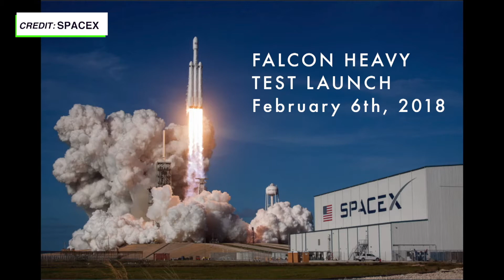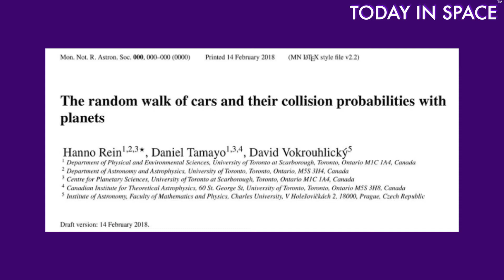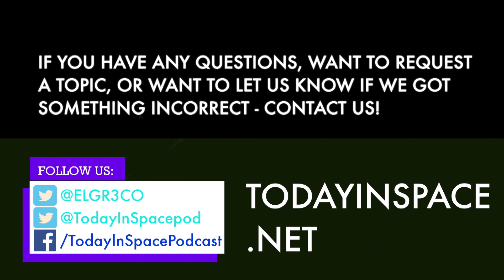Living in a Falcon Heavy World | Today In Space Podcast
TODAYINSPACE.NET

The first Falcon Heavy test launch occurred on February 6th, 2017. Onboard was the Starman in the driver seat of Elon Musk's cherry red Tesla Roadster.

Enjoy a 3 minutes launch recap of the world's most powerful rocket and catch up on the latest details about the Starman and Tesla in space. Learn about where the idea came from, where Starman and the car might end up in a million years, and what this means for the future of the space industry and our first steps towards Mars!

You can get some TodayInSpace merch through our Threadless shop
T-shirts are $18/ea!

Don't forget to check out our recommendation this episode for Elon Musk: Tesla, SpaceX, and the Quest for a Fantastic Future by Ashlee Vance

SPACE LINKS:

- YOUTUBE Falcon Heavy Launch Broadcast (Starts at T-30 seconds)

- RESEARCH PAPER The random walk of cars and their collision probabilities with planets by Hanno Rein, Daniel Tamayo, and David Vokrouhlicky

Track where the Tesla Roadster is in orbit, and where it will be in the near future

- TWITTER Where did the idea for sending a car into space come from? @JaneidyEve

- FORTUNE How Elon Musk's Tesla Could Contaminate Mars With Earth Bacteria